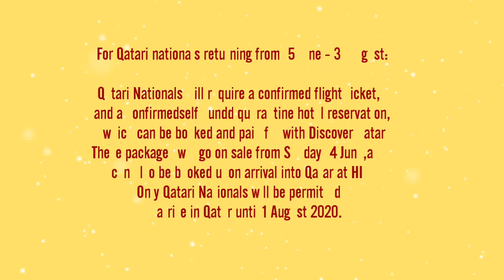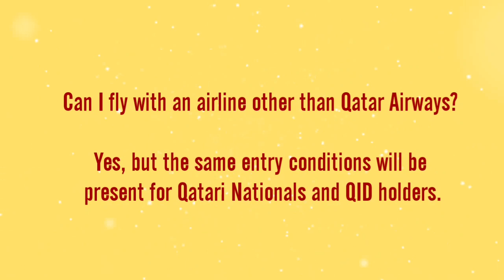Qatar information ll hotel quarantine after arrival in Qatar....who can ??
"Qatar kafala abolishment ll JAN 2020 ll minimum worker wage to be announced ll தமிழில்" on YouTube